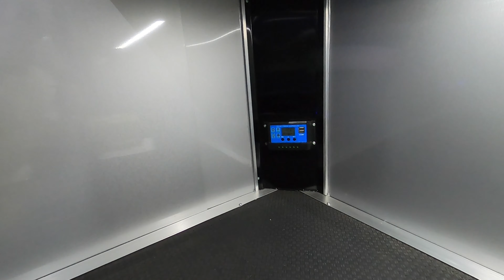I'M BACK! New Trailer, Racing Event Announcements and More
Race Family, who's ready for frequent uploads again? let's finish the year strong! Make sure to follow on Instagram for additional content.